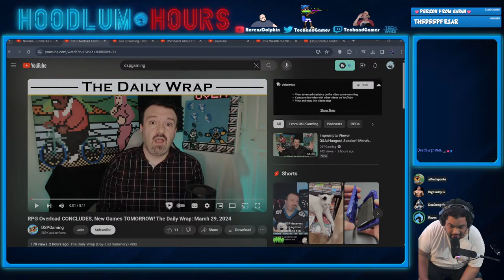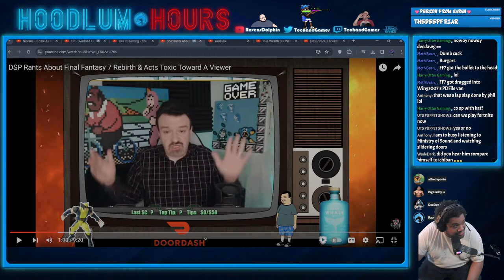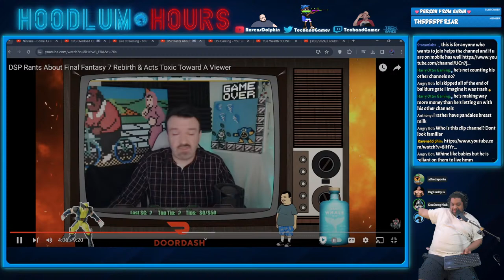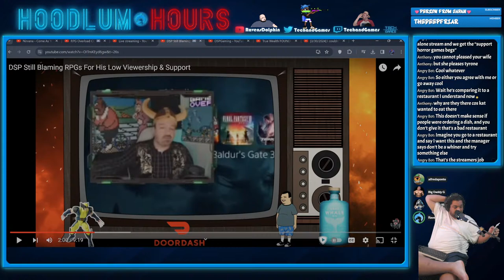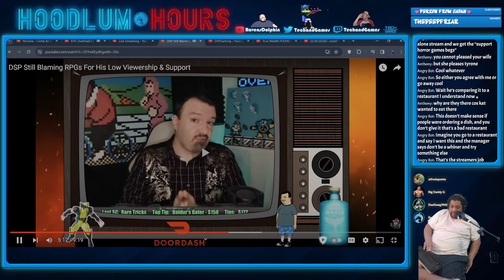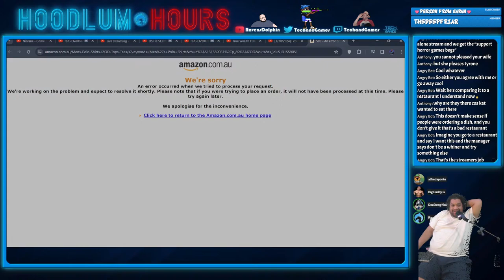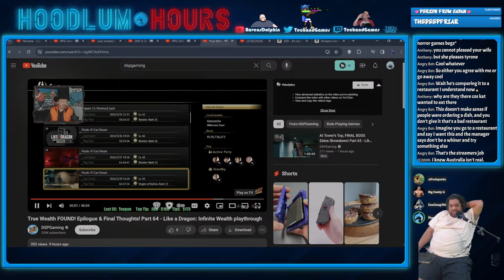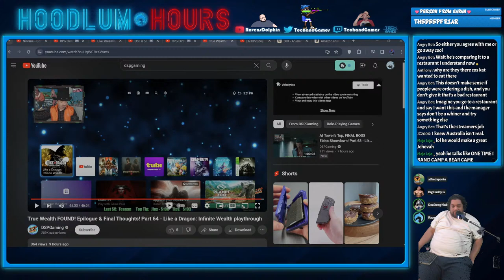hoodlum hours dsp the end of rpg overload or is it?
dsp says rpg overlod is over

trying out a show on youtube feedback is apreicated